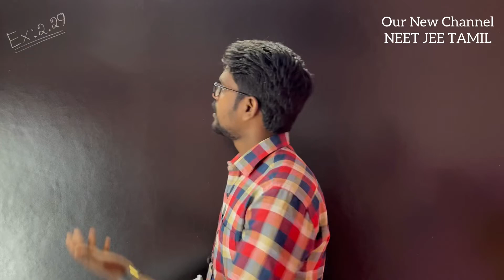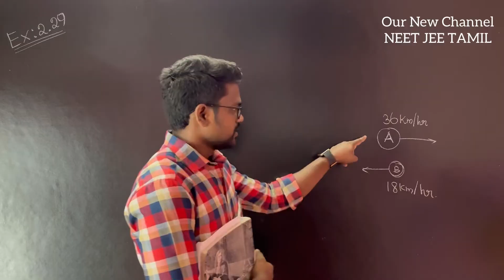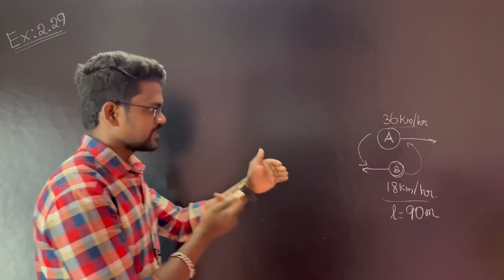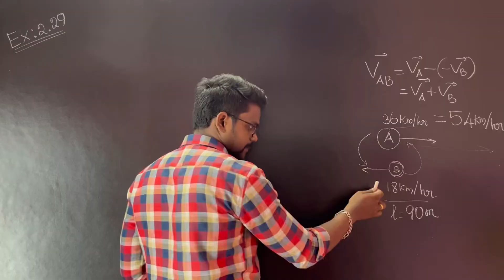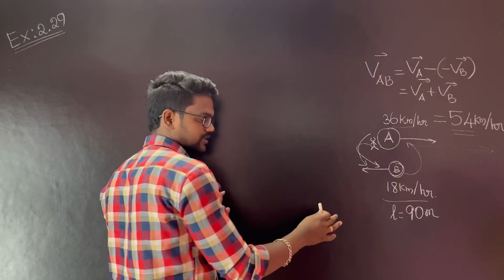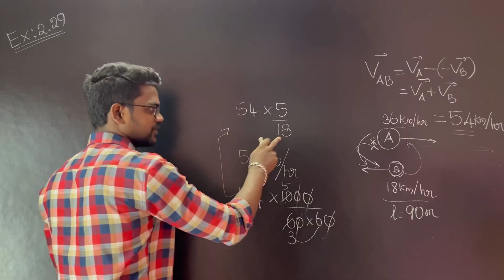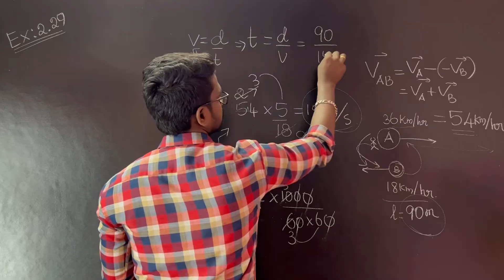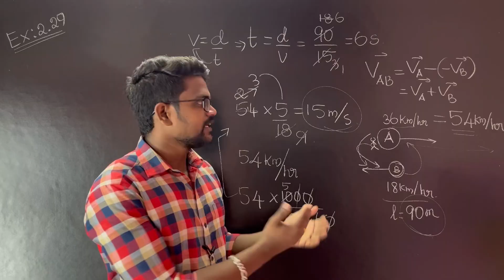Example 2.29|Solution|Kinematics|Problems|Physics 11|Tamil|Muruga MP#tamil#murugamp